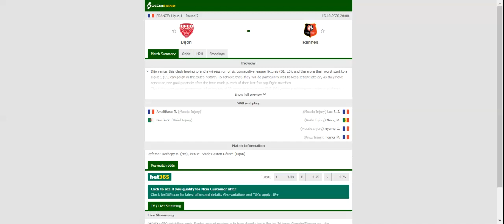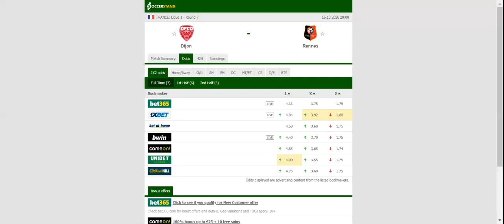DIJON VS RENNES PREDICTION & BETTING TIPS - 16/10/2020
2021 college football predictions,
2019 college football predictions,
2020 ncaa football predictions,
nc state football predictions 2020,
2020 nebraska football predictions,
2020 uga football predictions,
10 football predictions 2020,
football songs,
football vines,
football skills,
football daily,
football games,
football khela,
football live,
football pump up,
football anime,
football analysis,
football asmr,
football agility drills,
football american,
football academy,
football anthem,
football boots,
football big hits,
football bloopers,
r/b football,
f c b football,
mattyb football,
s.a.b football,
football chants,